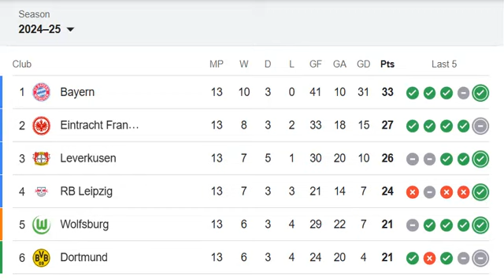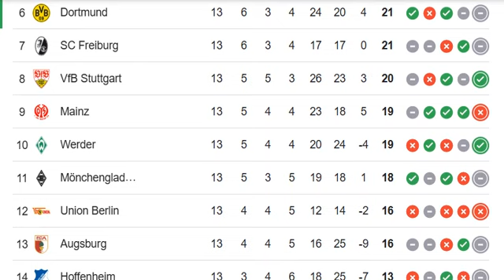GERMANY: The Bundesliga, Fußball-Bundesliga, Bundesliga League 2024/2025 PREMIER LEAGUE TABLE TODAY